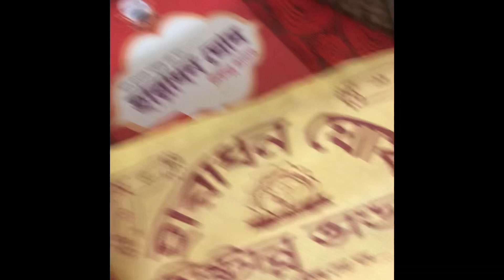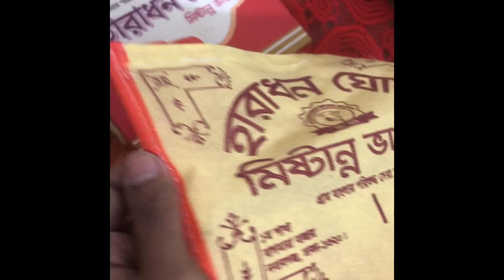Haradhon Ghosh er misttano vandar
Sweet in Dhaka ,
Nawabganj